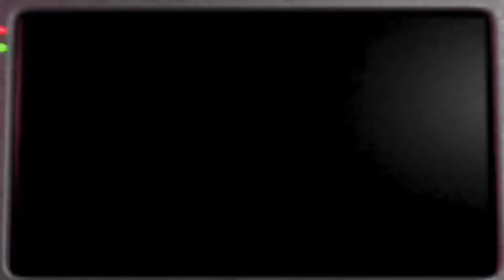Five Nights at Freddy's 2 - Good Luck - Night 3 & Night 4 Part 2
Welcome to my let's play of Five Nights at Freddy's 2.